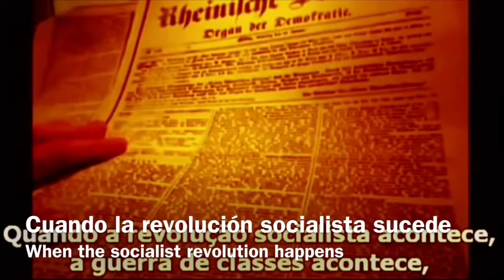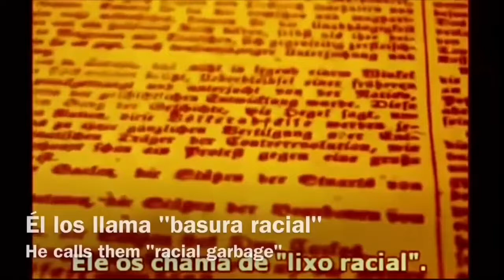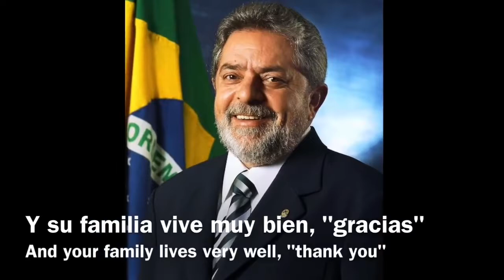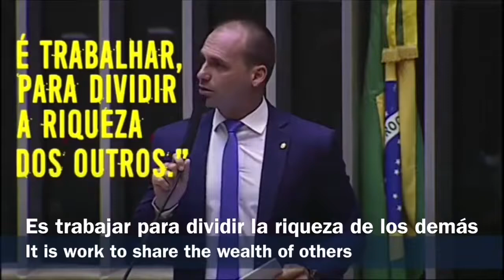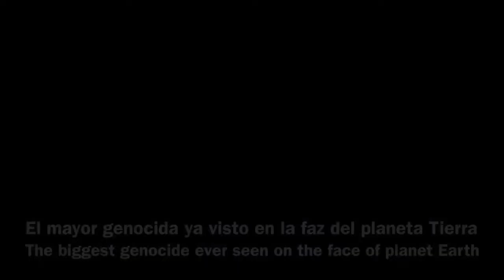Crítica de Eduardo Bolsonaro en sesión que homenajeó a Karl Marx